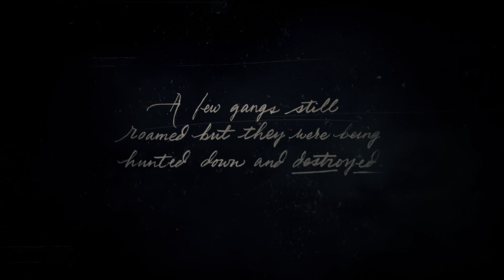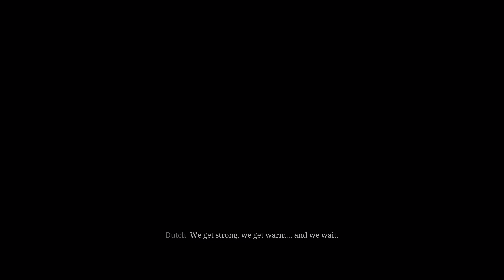Red Dead Redemption 2 (PC) Walkthrough Part 1 - [4K/60FPS HDR]【No Commentary】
Red Dead Redemption 2 PC RTX 4070 Walkthrough Part 1 No Commentary

From the creators of Grand Theft Auto V and Red Dead Redemption, Red Dead Redemption 2 is an epic tale of life in America at the dawn of the modern age.

Missions: Chapter 1

00:00 Outlaws From the West
24:30 Enter, Pursued by a Memory
42:20 Old Friends
1:06:30 The Aftermath of Genesis
1:25:09 Who the Hell is Leviticus Cornwall
1:44:00 Eastward Bound

PC SPECS ⌨️

◾️ RAM - T-Force VulcanZ 16GB DDR4 3200MHz
◾️ PSU - 850W
◾️ Case - Montech Sky 2 Black